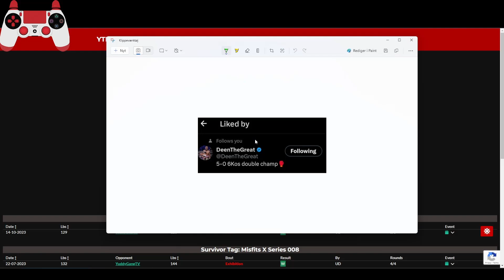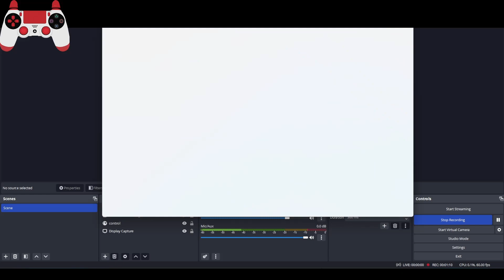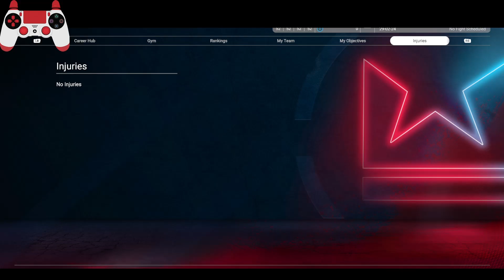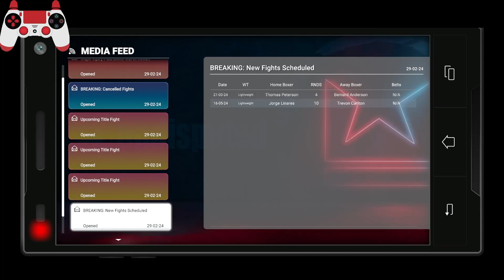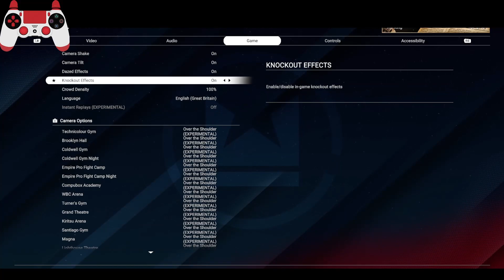Undisputed: Career mode | Creating DeenTheGreat | EPISODE 1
I will be trying the new Undisputed update which is career mode, and playing as DeenTheGreat